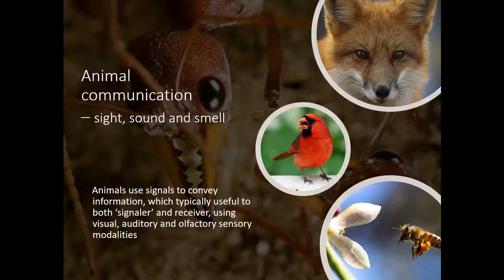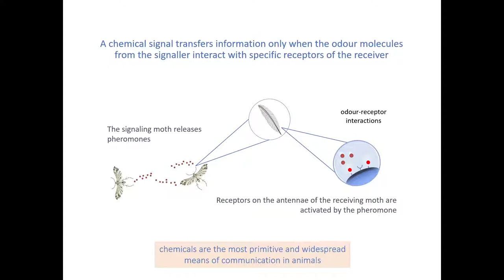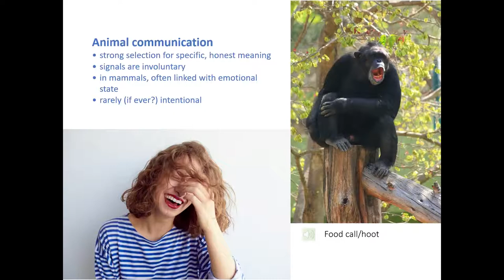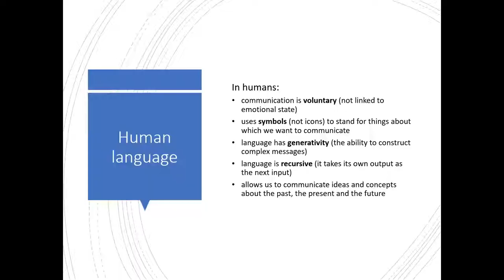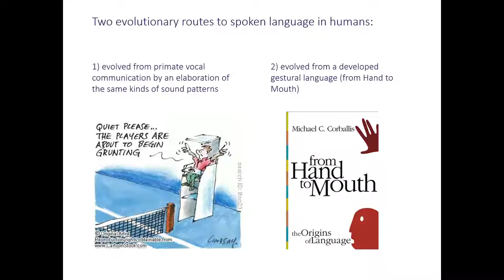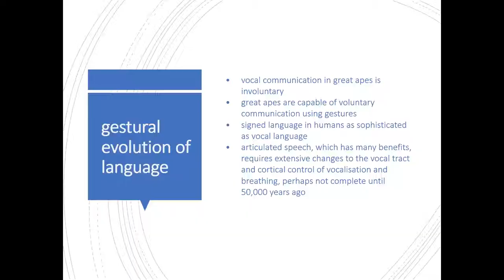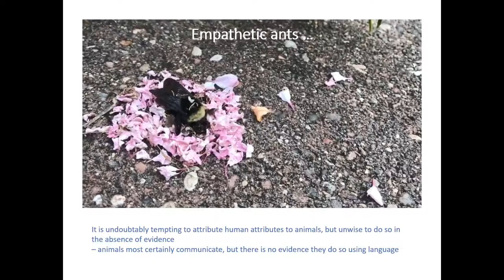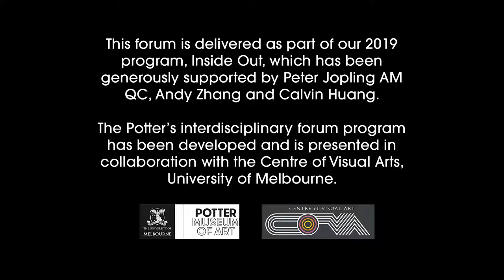Professor Mark Elgar, 'Do animals have language?; 2019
The extraordinary dance of honeybees, which communicates to nestmates the nature and location of food resources, was originally described as a language. While the dance certainly provides observing bees with impressively detailed information about where to go on their next foraging trip, it bears little resemblance to the language of humans. Like humans, animals convey and receive information from others of their species, but these communications differ from human language in some critical ways. Animals communicate with signals, which might be odours, colours, sounds, or behaviours, and these signals have very similar meanings each time they are used. In mammals, vocal signals are involuntary and are typically linked to an emotional state. A great deal of communication in humans is voluntary and not linked to an emotional state. Importantly, humans use language to construct complex messages, or sentences, that allow us to communicate ideas and concepts about the past, the present and the future. All species are unique, but humans are distinguished from all other species by a single characteristic: the ability to communicate with language.

PROFESSOR MARK ELGAR is an evolutionary biologist at the University of Melbourne. He received a BSc from Griffith University, PhD from the University of Cambridge, and held Fellowships at the University of Oxford and University of New South Wales. He investigates the evolutionary significance of social and reproductive behaviour of animals, conducting field work in Australia, Europe, North America, Pacific Islands, and Papua New Guinea. He is especially interested in how chemical communication mediates animal behaviour, and especially the selection pressures favouring diverse insect antennae. He contributes to public debate through opinion pieces, and commentary on radio and TV.

As part of the 'Language: Interdisciplinary Public Forum' on Saturday 19 October 2019.
Co-presented by the Ian Potter Museum of Art and the Centre of Visual Arts (COVA), University of Melbourne and generously supported by Peter Jopling AM QC, Andy Zhang and Calvin Huang.